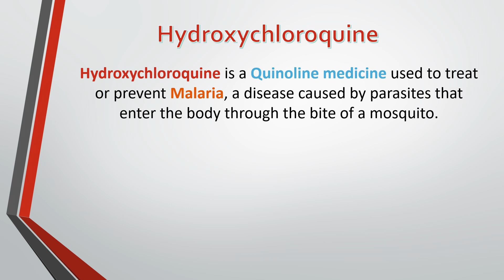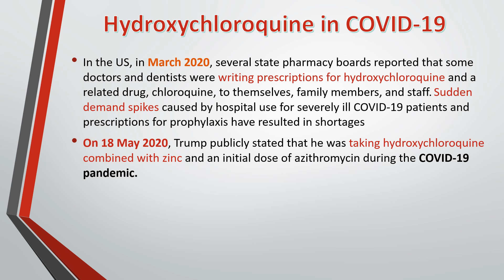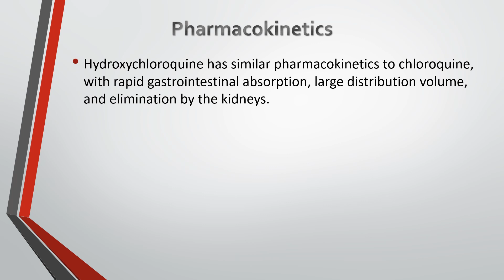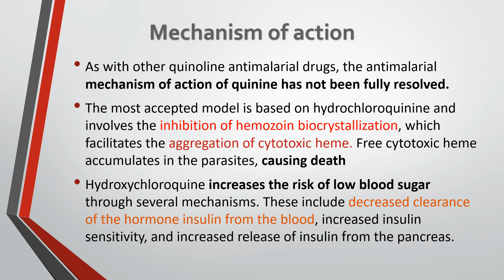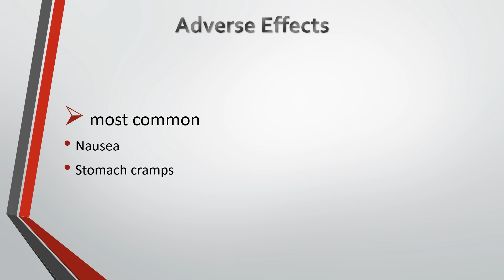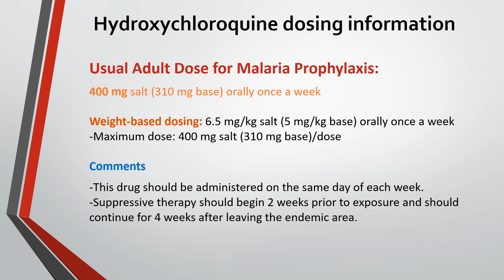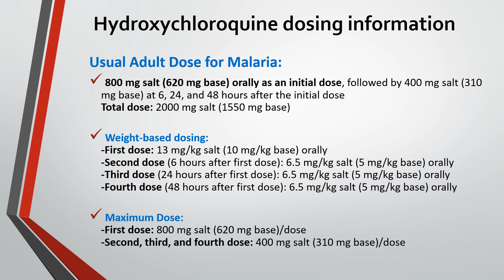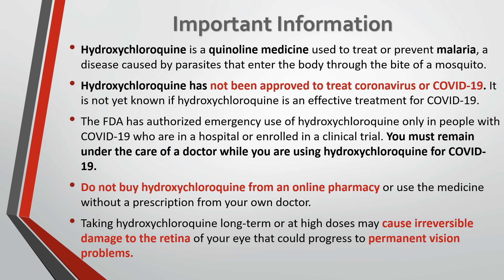All you want to know about Hydroxychloroquine